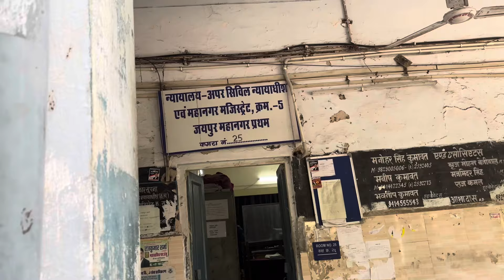FARM HOUSE BOOK | POLICE 👮‍♂️ UNCLE CHECK FORTUNER TOP SPEED